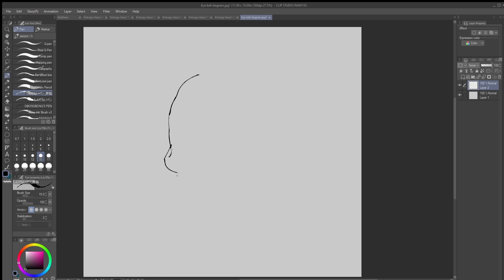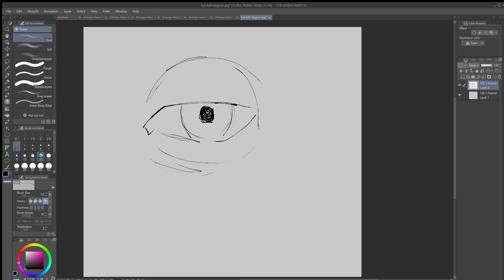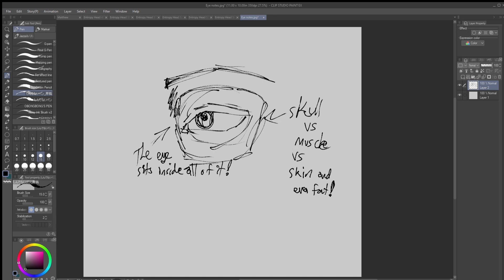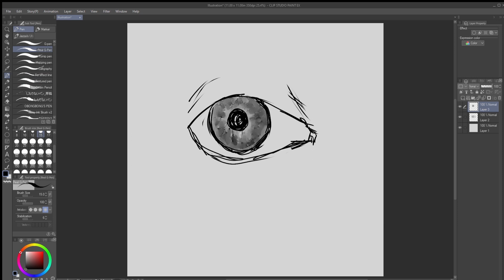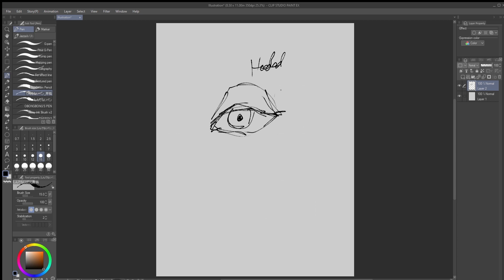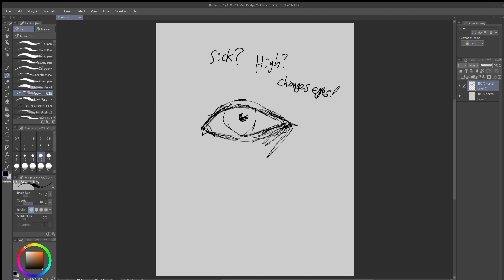How to Draw Eyes the Rowyn Way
Hang out with Rowyn as she rambles a bit about eyeballs!